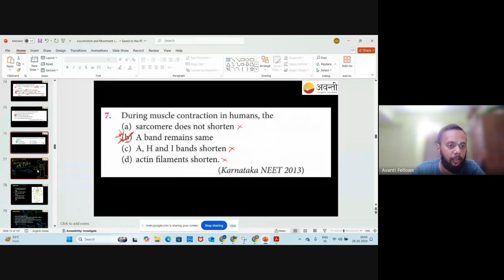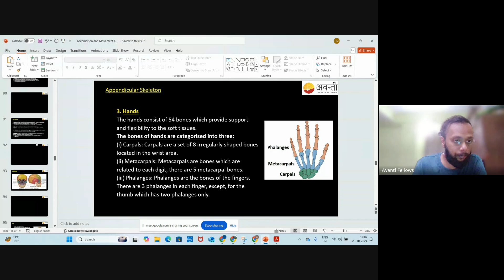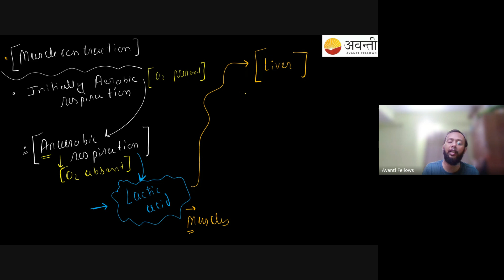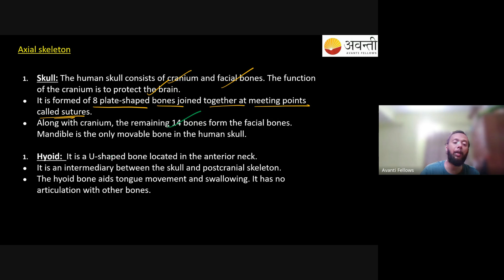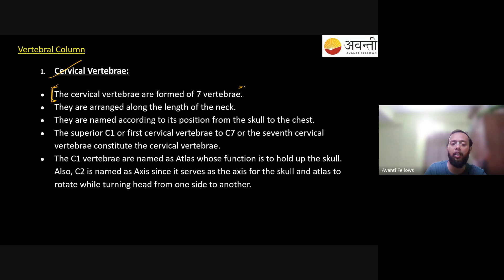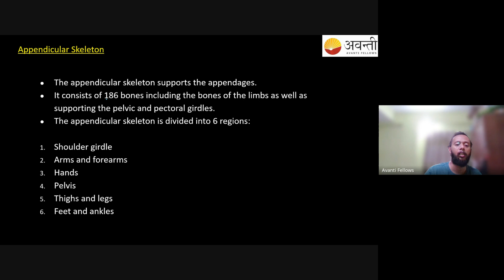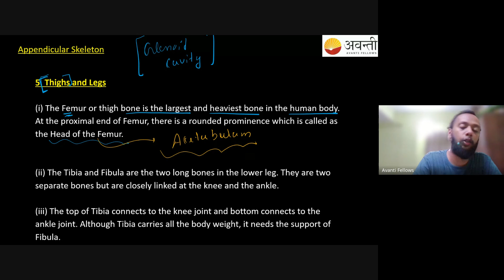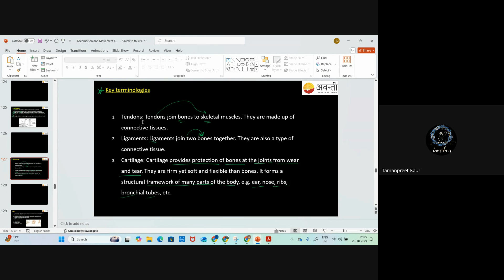Locomotion and Movement - Skeletal System | 12th NEET Biology | 28th Oct, 2024